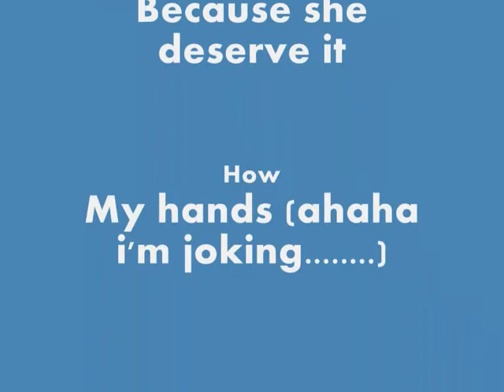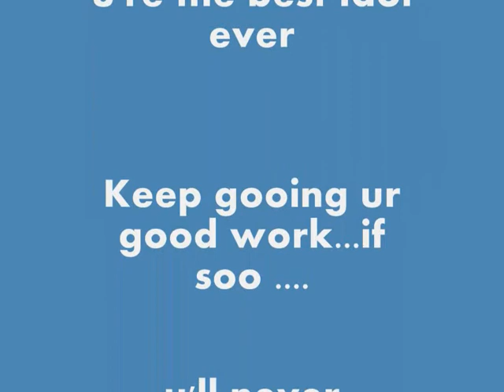Matea Vrdoljak - wish u were here